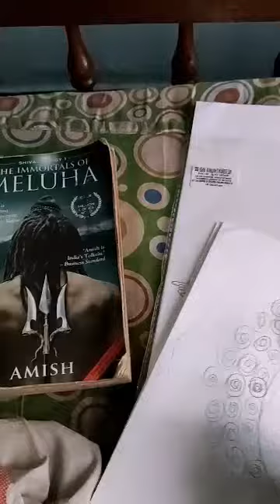Be happy with what you do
Relax relax relax